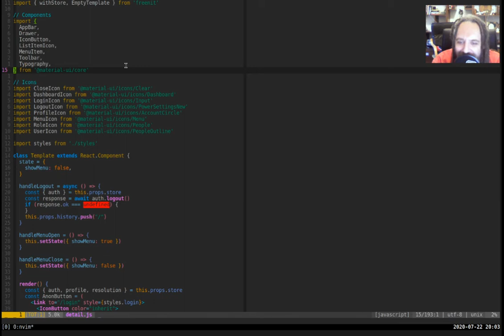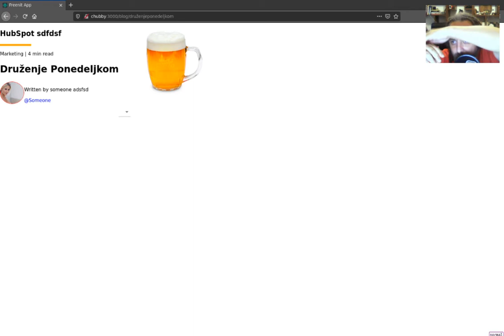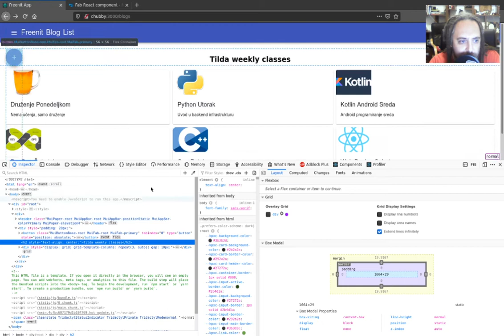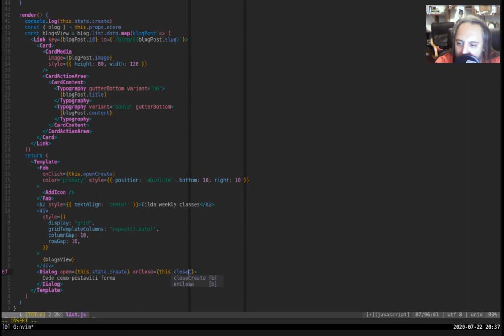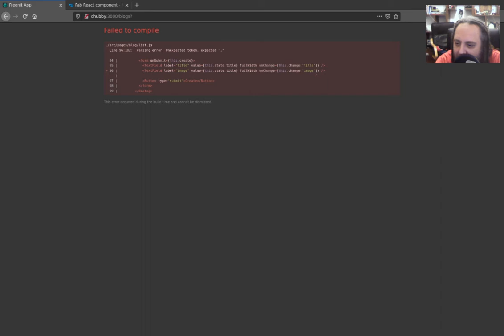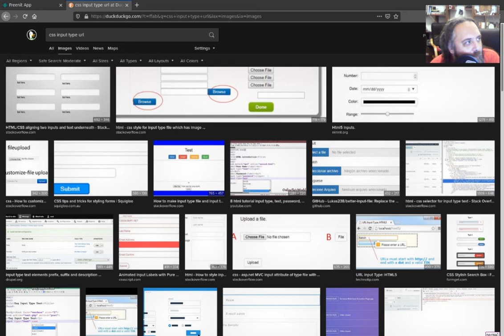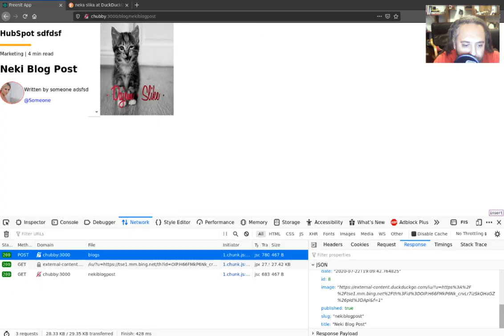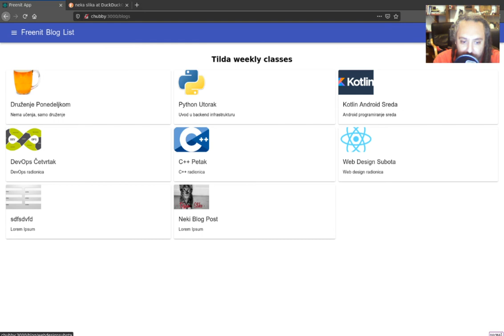Kreiranje blog posta i autentifikacija